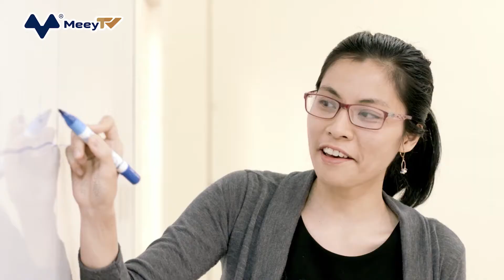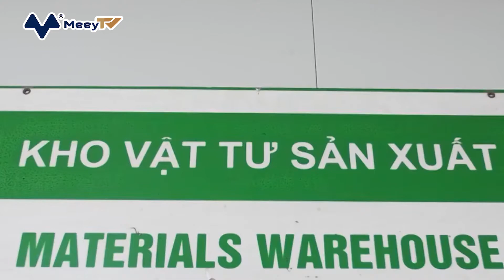ÔNG CHỦ BÚT BI THIÊN LONG CÔ GIA THỌ MUỐN LẤN SÂN LĨNH VỰC Y TẾ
ÔNG CHỦ BÚT BI THIÊN LONG MUỐN LẤN SÂN LĨNH VỰC Y TẾ
Tập đoàn Thiên Long đặt mục tiêu doanh thu 10.000 tỷ đồng cho đến 2025 thông qua việc đẩy mạnh phát triển dòng các sản phẩm cốt lõi và bắt tay với các đối tác mới như Kinh Đô, Nutifood, thậm chí nhảy sang lĩnh vực sản xuất thiết bị y tế có liên quan.